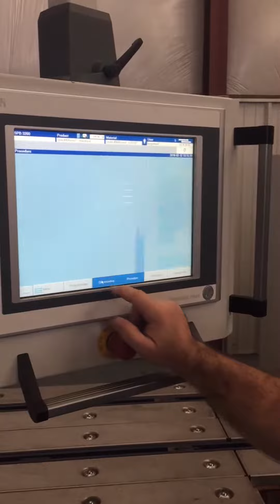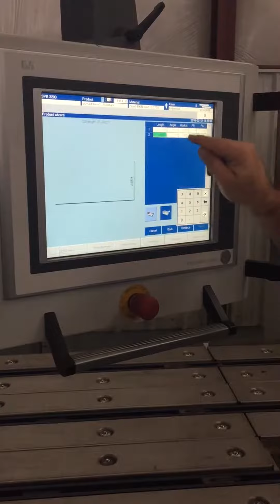Schroder Hydraulic CNC Folding Machine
11 Ga. x 10' Schroeder SPB 3200/3, 133" B.G., POS 3000 CNC, Rotating Upper Beam, Tooling, 2006